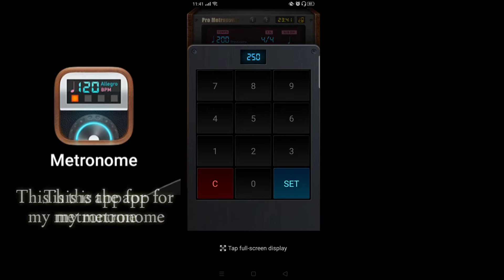Advance chromatic exercises on Guitar by P6